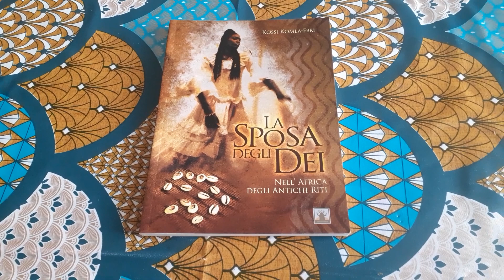Libro La sposa degli dei: nell'Africa degli antichi riti di Kossi Komla Ebri - Recensione Libro